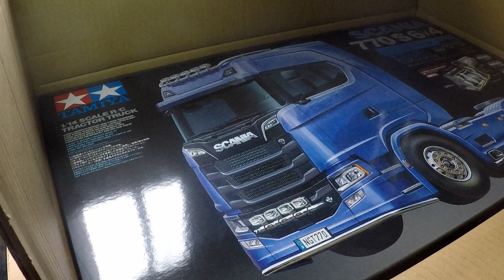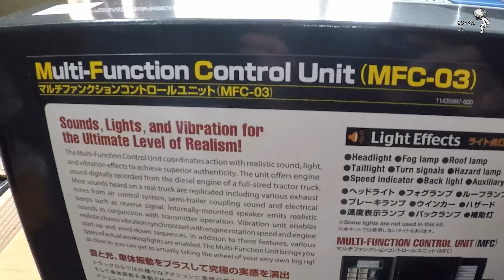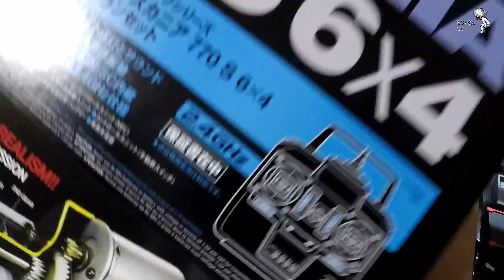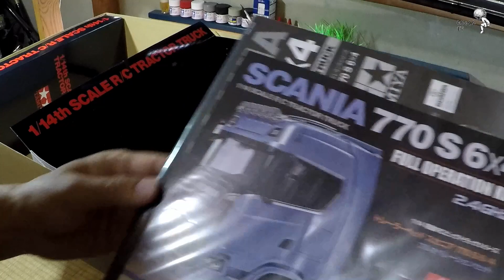新型スカニア 770S 6×4 TAMIYA 1/14 RC / NEW TRAILER / 遅れて開封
こんにちは、もじゃくんＴＶです。

最近、ほんとにどっぷりハマってしまった、タミヤさんのビックトレーラーシリーズ。10年ぶりに押し入れから出してから、新しく作る２個目の車体になります。
新型のスカニアが出ると解ってから、ずっと購入するか悩んでましたが、スカに大好きだから、やっぱり即購入(笑)

出来るだけ早く作って、お見せできると思いますでの、今しばらくおまちくださいませ(^-^;

不定期にぼちぼちアップしています。

タミヤRC［TAMIYA］RADIO CONTROL
1/14 Trailer